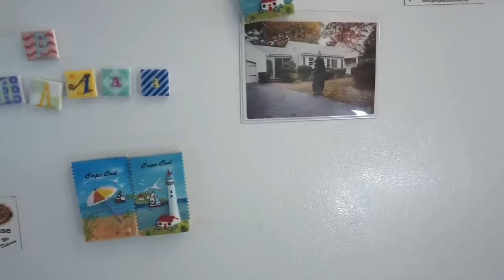Cape Cod & 5 Year Anniversary Vlog ll Amanda Louise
This is the end of my week! If you are interested in seeing the beginning of my week it will be linked at the end of this video!!
Evan and I decided to spend the weekend at Cape Cod for our 5 year anniversary. We hope you enjoy spending the weekend with us! :)

I love you guys ENDLESSLY! And thank you so much for 94K! :))

feel free to send me cute letters or whatever you want and I'll open them on my instagram story/ possibly a video!!!

Princess Polly: "AMANDA"
Honey Bum: "ALXO"
CHIMI Eyewear: "AMANDALOUISE"
Peach Box: "amanda15"
WAVZWEAR: "ALOUISE15"
SheLove Wig: "SAVE20"